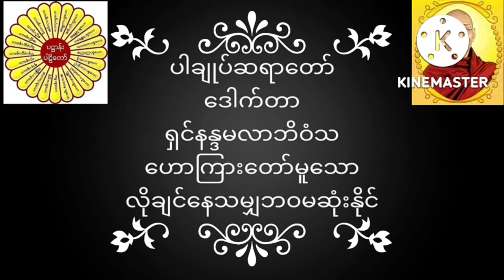ပါချုပ်ဆရာတော် ဒေါက်တာအရှင်နန္ဒမာလာဘိဝံသဟောကြားတော်မူသော လိုချင်နေသမျှဘဝမဆုံးနိုင် တရားတော်